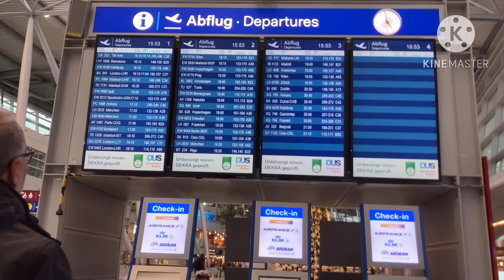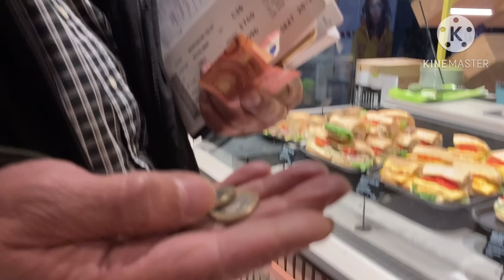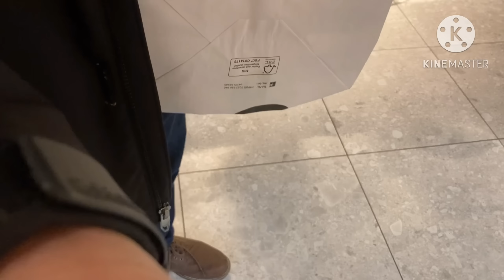اخر يوم في السفر سرقوه مسكين